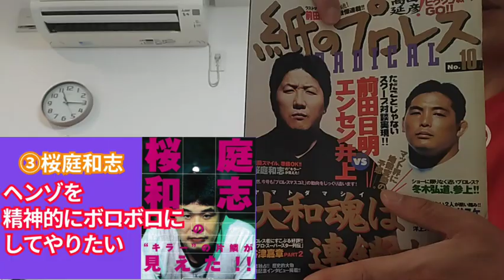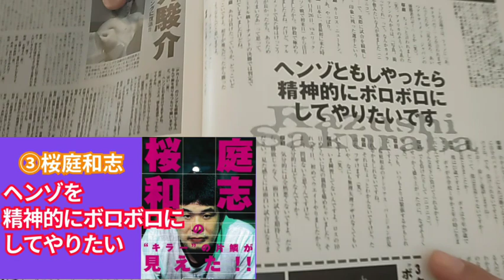【紙のプロレス10】③桜庭和志「ヘンゾとやったら精神的にボロボロにしてやりたいです」【1998】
【紙のプロレス10】桜庭和志シリーズ【1998】220901